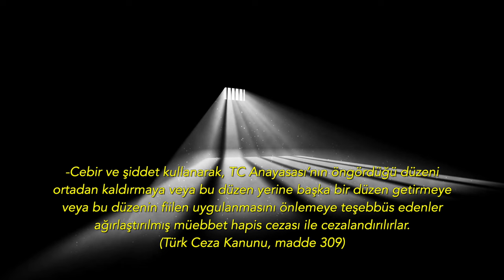İstesem kocam seni kül eder..! | Tarık Toros | Analiz | 3 Mart 2024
3 Mart 2024

• Türkiye, canını sıkanları Anayasa’yı ihlalden yargıladığı halde çatır çatır Anayasa’yı çiğneyen bir çete tarafından yönetiliyor.
• “Anayasal suç işleme örgütü” gibi çalışan bu şebeke, Anayasal düzenin altını üstüne getirirken suçunu düzgün insanların boynuna asıyor. Bununla da kalmıyor.
• Suç sicili kabardıkça hemen her yıl güncelledikleri kanunlarla çete üyelerini güvenceye alıyor.
• TBMM gündemine gelen 8. Yargı Paketi, bunun bir halkası sadece. Ana konulardan biri, çökülen şirketlere atanan kayyımlara sorumsuzluk zırhı.
• İşini düzgün yapan insanları içeri tıkmak veya oyundan düşürmek için sadece suç üretmeniz yetmez. Suçun şahsiliği ve kanunların geriye yürümezliği ilkelerini de rafa kaldırmalısınız.
• The Zone of Interest’i seyrettim.
• Bir kampın duvarına komşu evdeki yaşamı izliyorsunuz. Geniş ve hareketsiz kamera açılarıyla akan bir film. Bahçeli, havuzlu, hizmetçili bir ev. Rüya gibi bir yaşam. Böyle başlıyor. Dakikalar içinde evde Rudolf Höss ve ailesinin oturduğunu, kampın ise Auschwitz olduğunu öğreniyorsunuz.
• Peki, evdeki siviller duvarın öte yanında ne döndüğünün farkında mı, gaz odaları, krematoryum?